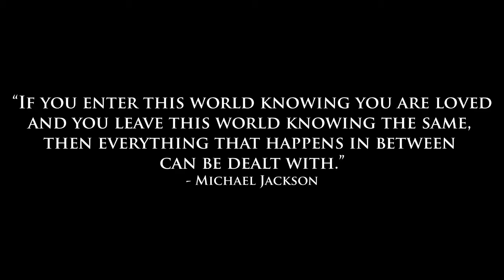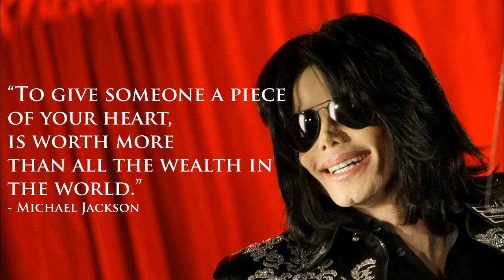R.I.P Michael Jackson | Tribute 2016 [HD]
Rest in Peace Michael !
Now It´s been 7 Years without you ! :(